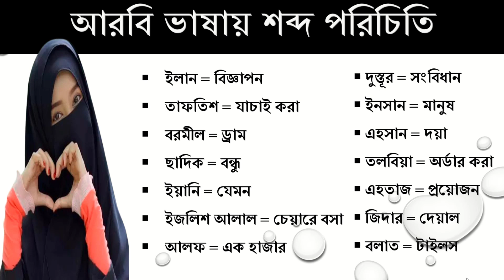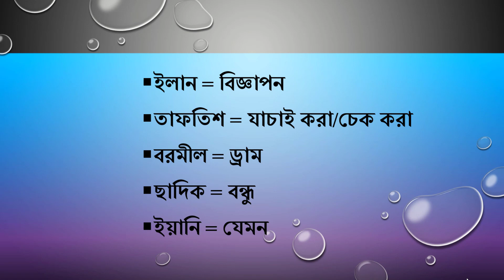আরবি ভাষায় ২৭০টি আরবি শব্দের অর্থ || আরবি ভাষা শিক্ষা || arbi shikha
২৭০টি আরবি শব্দের অর্থ || আরবি ভাষা শিক্ষার সহজ উপায় || আরবি ভাষা
আরবিতে কথা বলার জন্য আরবি ভাষা শিখুন।। ছোট-বড় সবার কাজে লাগবে এই আরবি ভাষা শিক্ষা কোর্স।
আপনারা যারা আরবী ভাষা শিখবেন অথবা শিখতে চাচ্ছেন তাদের সবাইকে আমার চ্যানেল এর পক্ষ থেকে স্বাগতম। যারা মধ্যপ্রাচ্যে আছেন বা যেতে চান তাদের জন্য আরবি ভাষা খুবই গুরুত্বপূর্ণ। আপনি যদি খুব সহজে আরবি ভাষা শিখতে চান তাহলে আপনাকে প্রতিদিন আরবি ভাষা শেখার ভিডিওগুলি দেখতে হবে। আমাদের চ্যানেলে আমরা প্রতিদিন আরবি ভাষা নিয়ে বিভিন্ন ধরনের ভিডিও আপলোড করে থাকি। আপনি যদি আমাদের চ্যানেলের ভিডিওগুলো নিয়মিত দেখেন তাহলে আপনি খুব দ্রুত আরবি বলতে পারবেন।
চ্যানেল থেকে আপনি যা জানতে পারবেন...
Easy to learn follow this sits

I hope it will help and progress you to learn arabic language.
thank you so much all viewers.